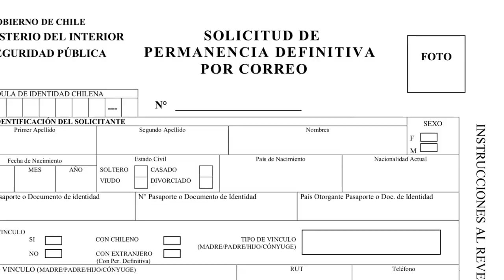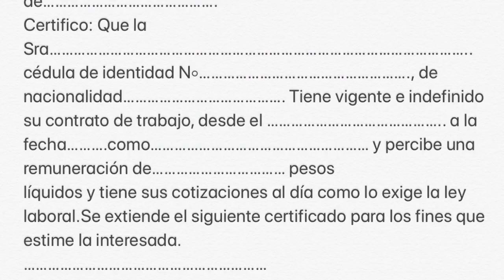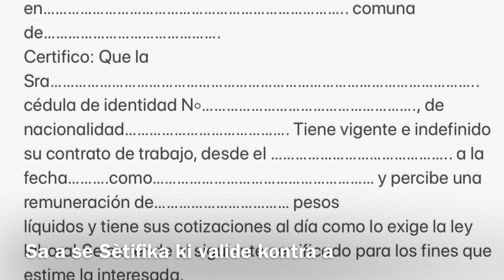Viza definitif nan Chili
Men kondisyon pou ranplase mande pou ka jwenn viza definitif nan CHILI.

Los nacionales de Brasil, China, Cuba, Haití y Perú deberán realizar el trámite en ChileAtiende, con los mismos requisitos de los demás países.
POU AYISYENMen kondisyon pou ranpli mande pou ka jwenn viza definitif:
1.- Ou dwe ale bigwo ke rele CHILE ATIENDE, yo pral fe yon Solicitud pou w.Chéche yon bigwo ChileAtiende pou pre laya ou, la
1.- Debes ir a una oficina de ChileAtiende y ellos llenarán la Solicitud por tí.Busca una oficina de ChileAtiende
2.- Sètifika bònviyemès
2.- Certificado de antecedentes
3.- Fotokopi kat idantite etranje toulède bò.
3.- Fotocopia de la cédula de identidad para extranjeros por ambos lados
4.- Fotokopi paspò ki pa ekspire. Paj idantite yo ak paj viza ki alabaz demann rezidans definitif la.
4.- Fotocopia del pasaporte vigente. Hojas de identificación y de todas las visaciones que dan origen a su solicitud de permanencia definitiva.
5.- Lèt pèsonèl ki esplike rezon pou fè demann rezidans definitif la.
5.- Carta personal que indique los motivos para solicitar permanencia definitiva.
6.- Yon foto idantite an koulè (3×2 cm.), ak non epi nimewo kat idantite a.
6.- 1 fotografía tamaño carnet (3x2 cm.) en colores, con nombre y N° de Cédula de Identidad
7.- Sètifika vwayaj orijinal,konplè e aktyalize ki koresponn ak dènye ane rezidans la. Se polis entènasyonal ki bay dokiman sa a.
7.- CERTIFICADO DE VIAJES, original, completo y actualizado, correspondiente al último año de residencia. Este documento es emitido por Policía Internacional
8.- Fotokopi rejis polis entènasyonal te bay la.
8.- Fotocopia del certificado de registro emitido por Policía internacional
9.- Kontra travay aktyèl.
9.- Copia del contrato de trabajo vigente
10.- Sètifika ki valide kontra a siyen kay notè.(Orijinal)
10.- Certificado de vigencia del contrato, firmado ante notario (Original).
11.- Kopi kontra dedomajman travay avan yo si ta genyen.
11.- Copias de finiquitos de contratos, en caso de tener anteriores relaciones laborales terminadas.
12.- Sètifika pèman AFP(pansyon) ak asirans sante(FONASA) dènye ane viza a (AFP, FONASA, ISAPRE).
12.- Certificado Histórico de cotizaciones de AFP y de Salud, del último año de visa (AFP, FONASA, ISAPRE).
Nota: Toda esta documentación debe ser entregada en una oficina de Chile Atiende